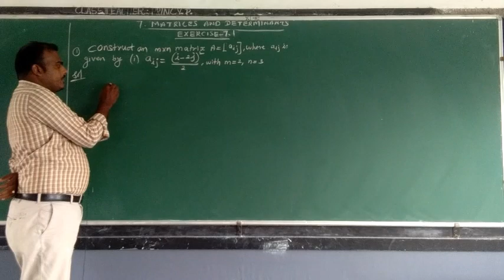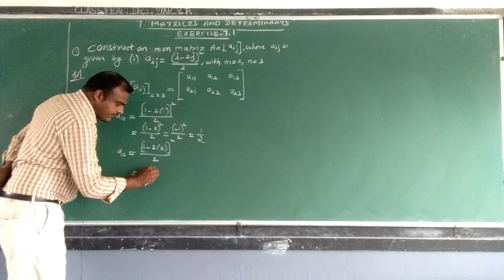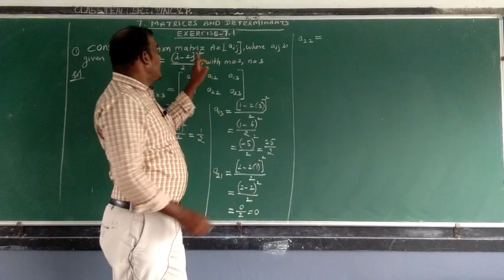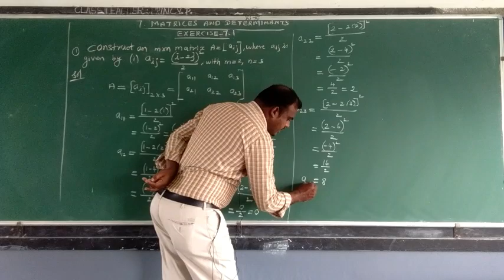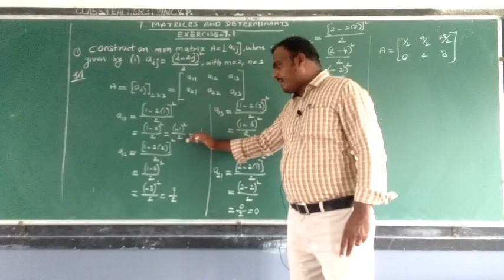Matrices and determinants